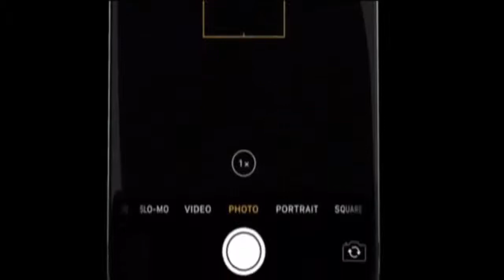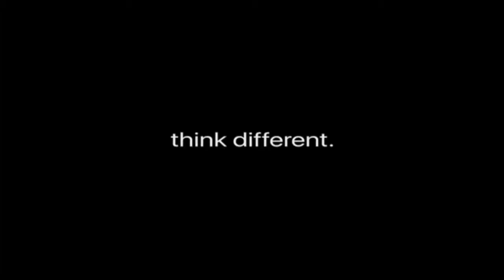iPhone Xi - Coming soon - Apple ( iPhone 11 ) 2018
iPhone 11 official Trailer 2018 | iPhone Xi coming soon - Apple ( iPhone 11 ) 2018